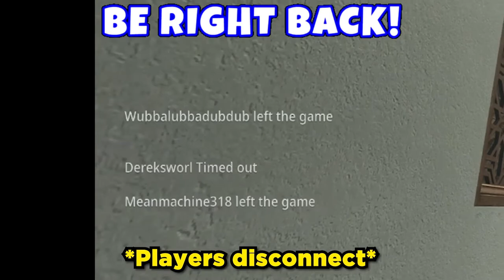The BOYS ARE BACK! Date in Warzone with SCHEIFFER BATES!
We're droppin' ALL THE BODIES in the NEW SEASON of Warzone, and MW2!! How many wins will we stack up today?!
This stream is LIVE ON ALL PLATFORMS! Just search 'I Got Puppies' on either Twitch, Youtube, Facebook, or Tik Tok!